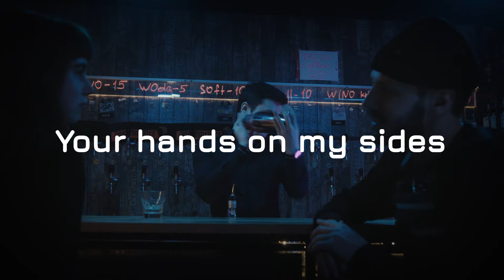Royston Charmaine - Beyond This Room (Official Lyric Video)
The lyric video for Royston Charmaine's new single, Beyond This Room.